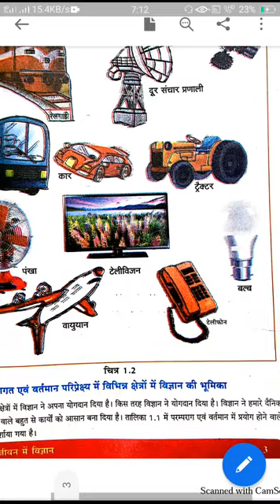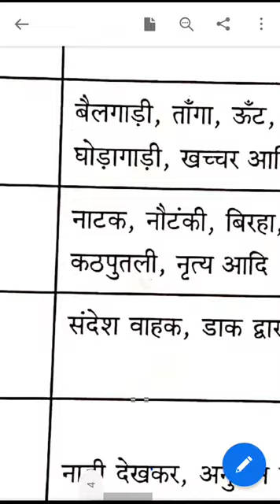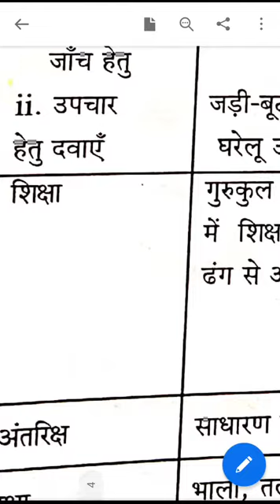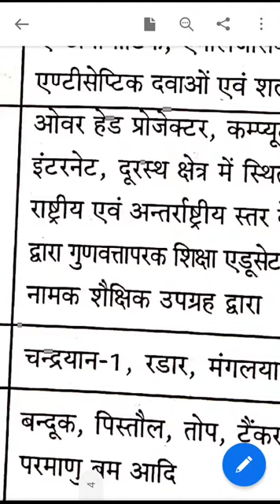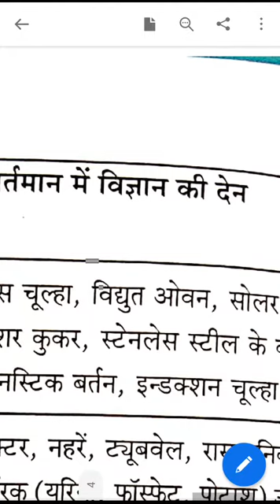विज्ञान क्लास 6, इकाई 1, विभिन्न क्षेत्रों में विज्ञान की भूमिका